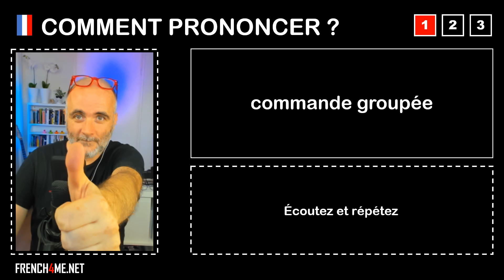Pronuncia corretta = commande groupée